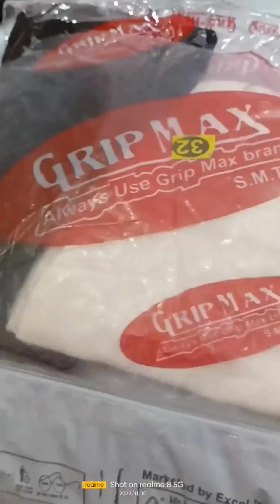My First Order Completed/ Mera Phela Bada Order/Ready To Ship/Designer Tops And Dress By Bareen Khan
@Designer Bareen Khan
Hi, I'm Designer Bareen Khan And This Is My Space, My Channel.

Other Video Of My Art Gallery:-